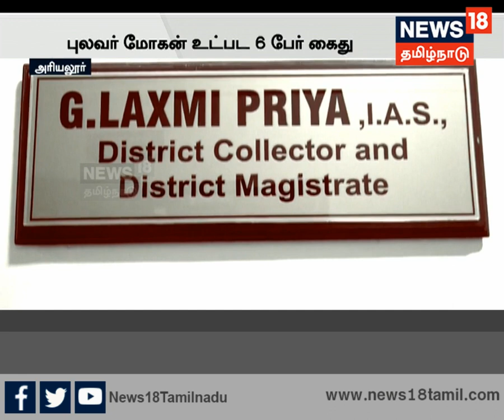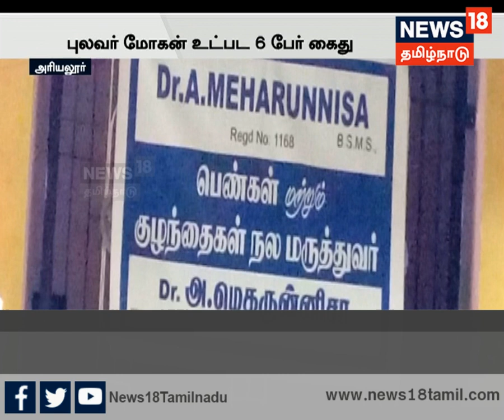கடன் தொல்லை: குழந்தையை விற்ற நரிக்குறவர் தம்பதி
கடனை அடைக்க முடியாமல் தவித்த நரிக்குறவர் தம்பதியர்..
பெற்ற பெண் குழந்தையை ரூ 1.80 லட்சத்திற்கு விற்ற கொடுமை...